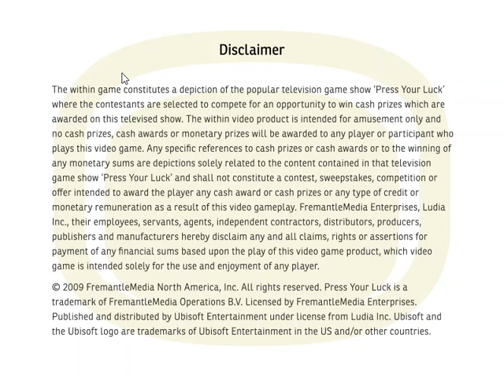Playing Press Your Luck 2010 PC Game: Show #6